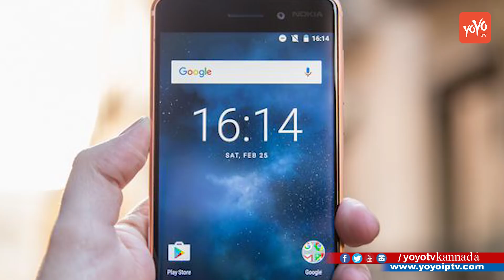Specification of Nokia 6 and Prices in Kannada | ನೋಕಿಯಾ 6 ಸ್ಮಾರ್ಟ್‍ಫೋನ್ ವಿವರಣೆ | YOYO TV Kannada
Specification of Nokia 6 and Prices in Kannada ನೋಕಿಯಾ 6 ಸ್ಮಾರ್ಟ್‍ಫೋನ್ ವಿವರಣೆ YOYO TV Kannada News